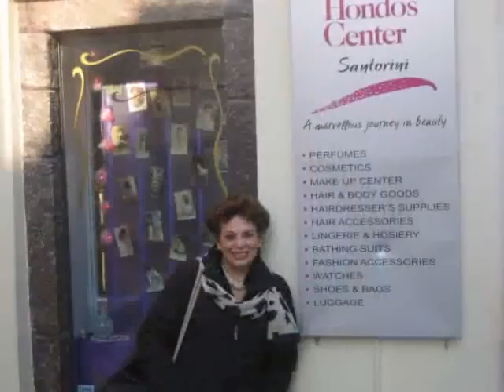Santorini, Greece Santorini, Grecia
Santorini is a small, circular group of volcanic islands located in the Aegean Sea, about 200 km south-east from the mainland of Greece. It is also known by the name of the largest island in the archipelago, Thera (or Thira). It is the southernmost member of the Cyclades group of islands, with an area of approximately 73 km² (28 mi²), and in 2001 had an estimated population of 13,600. Its spectacular natural beauty along with its eminent nightlife make the island one of Europe's top tourist hotspots.